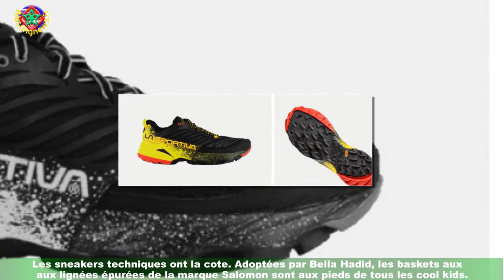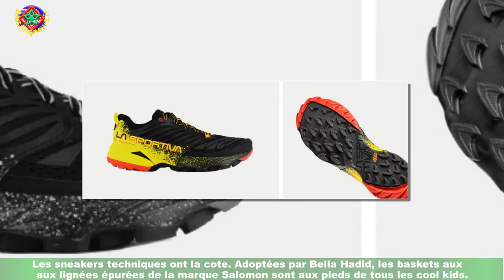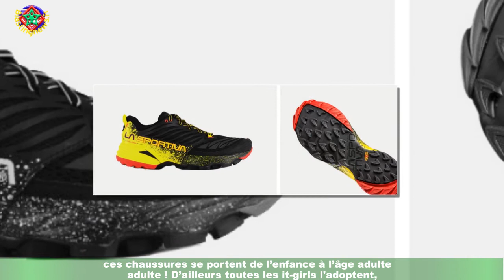SHOPPING Adidas, Salomon, Saye… ces 5 paires de baskets va toutes vouloir porter à la rentrée 2021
Oh non c’est le retour de la rentrée. . . Pour les plus déprimées, on a la solution pour vous remotiver ! C’est LE moment pour vous faire plaisir et succomber à une paire de sneakers ultra-tendance.Inspiration vintage, éco-responsable, indémodable… Voici les 5 baskets que vous allez toutes vouloir porter !C’est LA paire de baskets dont vous allez entendre parler. Adidas Originals sort la FORUM : une sneaker inspirée des années 80.